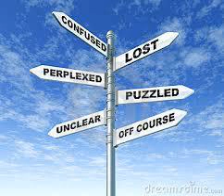God SIGNPosts [ME-MEDITATIONS]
BEGINNING NOW:. Please take a minute to LOOK AND MEDITATE ON some of the SIGN-POST that God is trying to either warn or "spiritually-position" YOU for each day.
God has erected His Sign-Posts along life's road to help us remain faithful and to walk in the fruit of His Spirit. Please SHARE.                Praying with you on this side.  Meditate on:  Luke 6:45